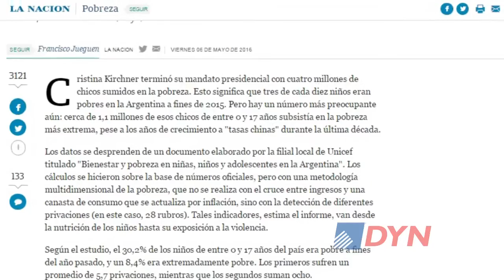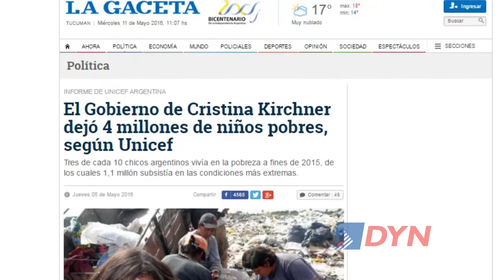Unicef alertó que "en la Argentina hay cuatro millones de chicos pobres"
Sebastián Waisgrais, especialista en monitoreo de Unicef, indicó que un relevamiento reveló que las condiciones de pobreza afectan al 30 por ciento de los chicos y, remarcó, que dentro de ese grupo un "ocho por ciento que tiene privaciones severas".